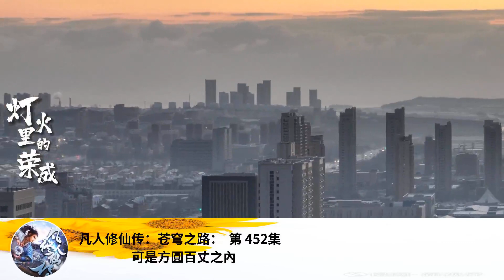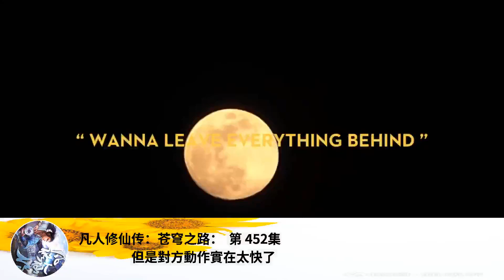凡人修仙傳：蒼穹之路： 第 452集